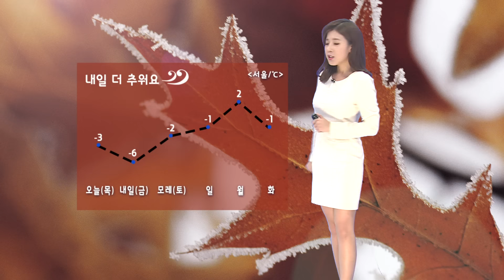날씨정보 11월 26일 17시 발표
오늘 (목) 충청남북도, 전라남북도 눈 , 제주도(산간 눈) 눈 또는 비, 경남서부내륙 가끔 눈
          서울 경기도 강원도 영서, 경북내륙 밤까지) 산발적 눈
내일 (금) 전국 가끔 구름 많음, 충청남도 전라도 제주도(해안 눈 또는 비) 눈
         아침부터 점차 그침